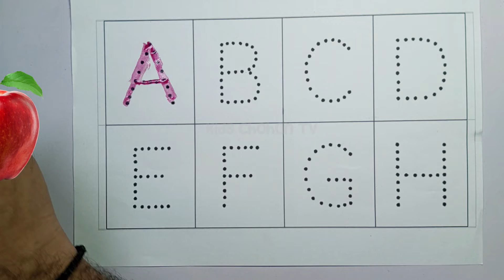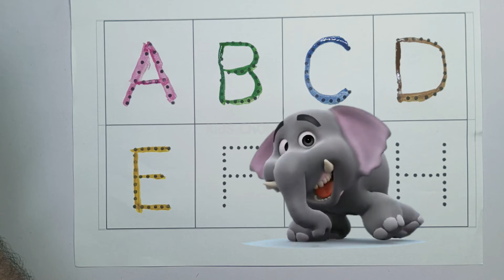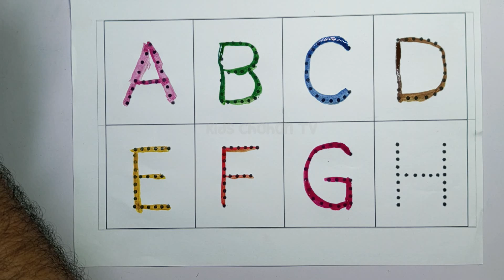A FOR APPLE, A TO Z, ABCD, ALPHABETS, ABC, PHONICS, ABC TRACING, 6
Writing abc
Learning abc

A TO Z, ABCD, ALPHABETS, A FOR APPLE, ABC, PHONICS, ABC TRACING,
Alphabets, phonics song, abcd, abcde, a for apple b for ball c for cat,
ABCD english worksheet for nursery class, match the letters with pictures, kindergarten worksheets
ABCD, a for apple b for ball c for cat, alphabets, abcde, phonics song,
A for Apple, phonics song, abc song, abcd song,abcd rhymesA for Apple B for Ball, Alphabets | Learn to Write Alphabet | ABCD learning for kids | Kids class
Diana and Roma English Alphabet with Surprise Eggs | ABC
apple song
abcd
a for Apple b for ball
abcd rhymes
a se anar
abc song
anar
phonics song
capital
a for Apple song
hindi varnmala
k se kabuter kha se khargosh
anar aam
abcd abcd
abcd poem
aa se anar
a anar
abcd song
ginti
alphabet
atoz
k se kabuter
nursery rhymes
a.b.c.d song
KIDSCHOHANTV

Your Query:
   Share your
Kids Chohan Tv
Year 2022
Language
   Urdu
   English
   Hindi
   Punjabi
   Marathi
   Haryanvi
   Sindhi
   Balochi
   Gujrati